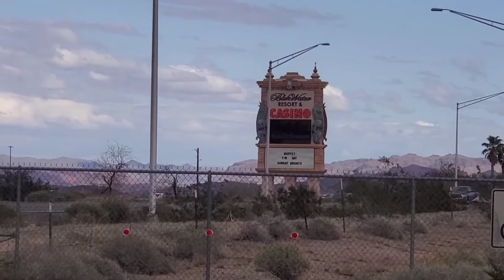Having Fun on My Electra Rosie Beach Cruiser - BlueWater Casino - Parker, Arizona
NO TALKING - Took a FREE ride through the desert to the BlueWater Casino today. Planning a trip to Lake Havasu tomorrow! Comment if you have an Electra. Where do you ride it? See you soon.